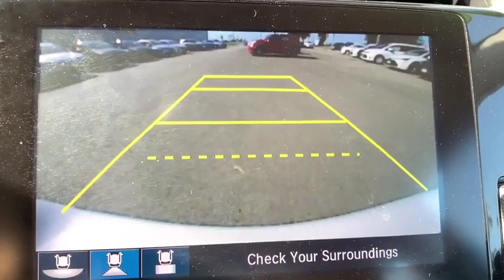2016 Honda Civic Sedan Pasadena, Arcadia, Monrovia, Los Angeles, Alhambra, CA T190736A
White Used 2016 Honda Civic Sedan available in Pasadena, California at Toyota Pasadena. Servicing the Arcadia, Monrovia, Los Angeles, Alhambra, CA area.
2016 Honda Civic Sedan Touring - Stock#: T190736A - VIN#: 2HGFC1F93GH638831

Toyota Pasadena
3600 E. Foothill Boulevard